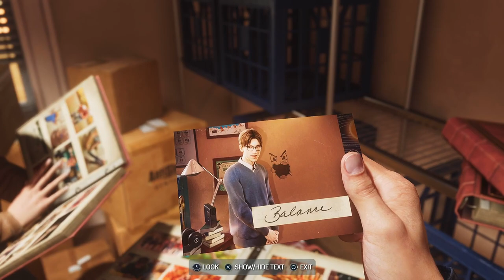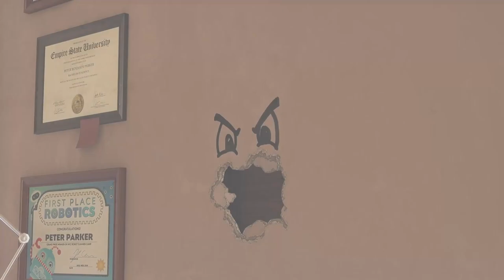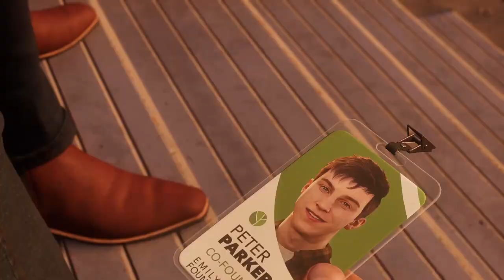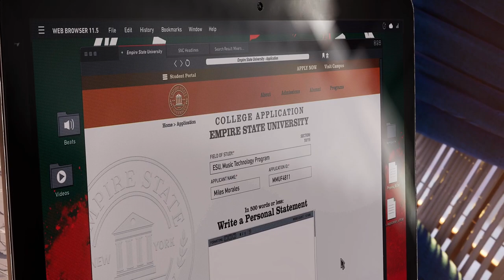Bodega Cats and a Surprise Visitor | Spider-Man 2 PS5 Gameplay - Part 3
After Peter gets fired from his new job, he ponders what he should do moving forward. For the moment, Miles tells him to submit photos of New York to Robbie Robertson. While getting pictures for Robbie, Peter fights crime and comes across... rival bodega cats?!? After changing his suit, Peter head back home to Queens where he is surprised by a visitor that may be a key to his future...

Spider-Men, Peter Parker and Miles Morales, return for an exciting new adventure in the critically acclaimed Marvel’s Spider-Man franchise. Swing, jump, and utilize the new Web Wings to travel across Marvel’s New York, quickly switching between Peter Parker and Miles Morales to experience different stories and epic new powers, as the iconic villain Venom threatens to destroy their lives, their city, and the ones they love.

Experience Peter’s new symbiote abilities and Miles’ explosive bio-electric venom powers, and discover upgradeable, high-tech equipment that enhances the combat experience for extensive gameplay depth and variety.

Explore a larger Marvel’s New York than ever before, featuring two new boroughs – Brooklyn and Queens – as well as locations like Coney Island.

Help me out with a like!

Thanks everyone, and enjoy :D!!!